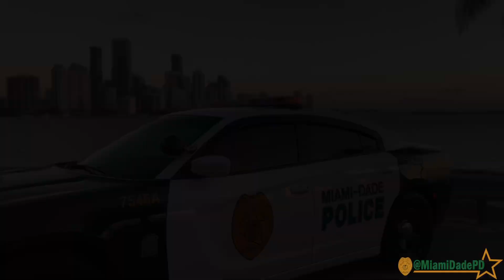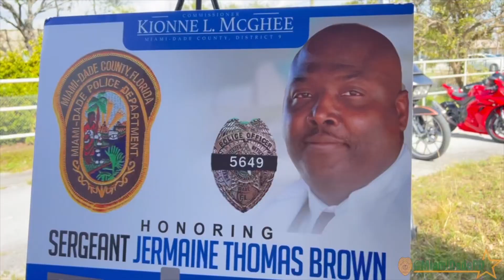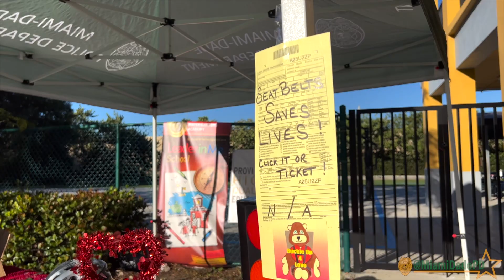MDPD’s Week in Review 🎥 (2-17-23)